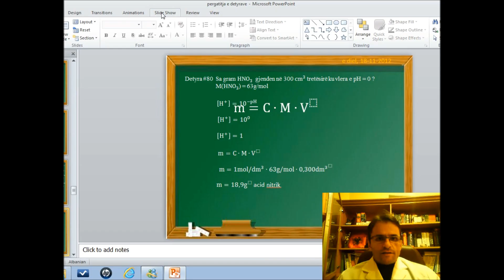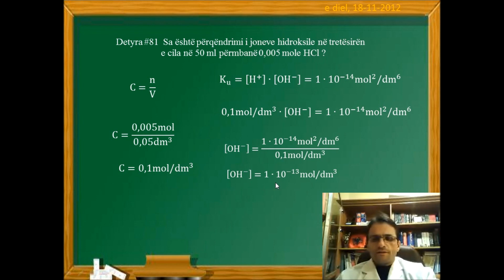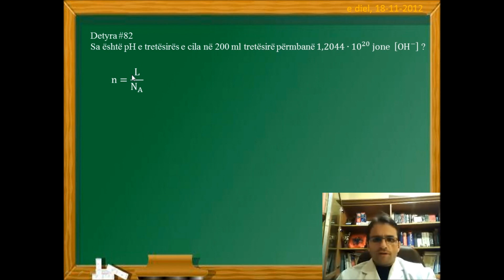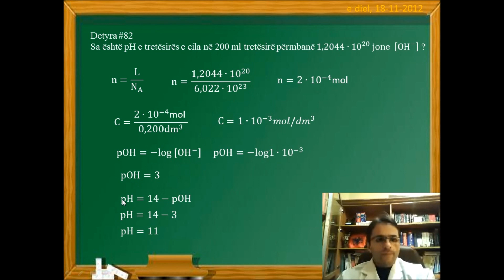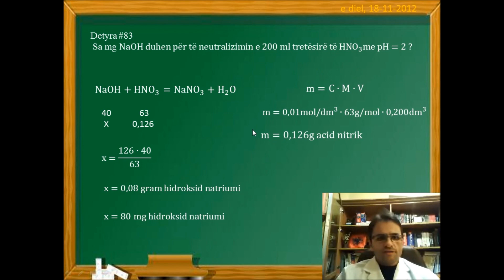Detyra 80, 81, 82, 83. Detyra te ndryshme wmv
Sa gram HNO3  gjenden në 300 cm^3 tretësirë ku vlera e pH = 0 ?
Sa është përqëndrimi i joneve hidroksile në tretësirën
e cila në 50 ml përmbanë 0,005 mole HCl ?
Sa është pH e tretësirës e cila në 200 ml tretësirë përmbanë 1,2044∙10^20  jone  [OH− ]
Sa mg NaOH duhen për të neutralizimin e 200 ml tretësirë të HNO3 me pH=2 ?